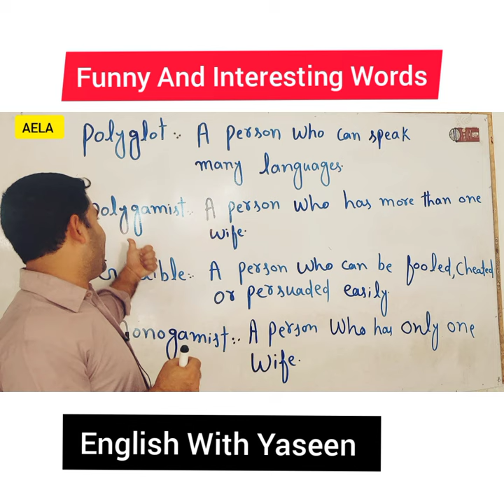Funny Words In English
Get ready for a barrel of laughs as we dive into the hilarious side of the English language! In this episode of "Advanced English Language," we're going to tickle your funny bone with a collection of uproarious and downright peculiar words that'll have you in stitches. From tongue-twisters that'll tie your tongue in knots to quirky terms that'll leave you chuckling, we've got it all.

Join us on this side-splitting linguistic journey as we unravel the mysteries behind words like "flibbertigibbet," "gobbledygook," "lollygag," and many more. We'll explore their origins, meanings, and why they're bound to bring a smile to your face.

Whether you're a word enthusiast, a language lover, or just looking for a good laugh, this episode is a must-watch. Let's get ready to laugh our way through this wordy adventure! 😄📚🗣️